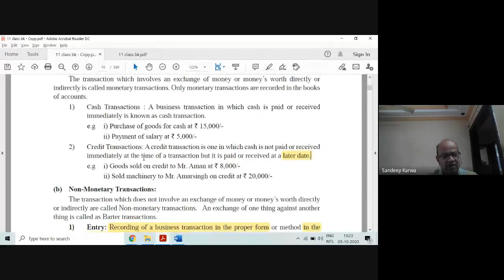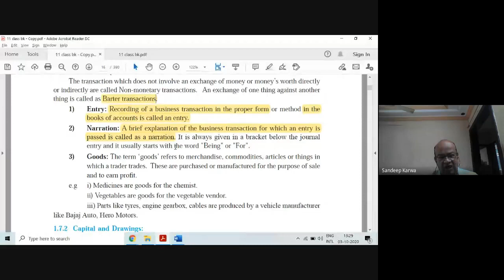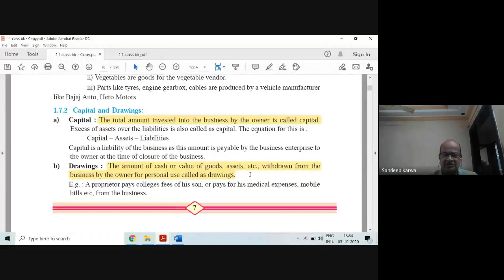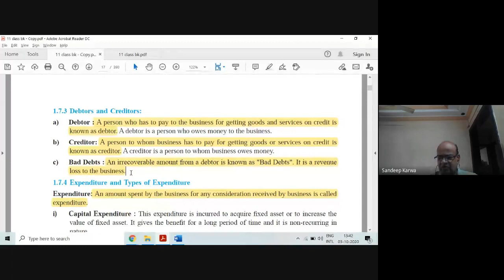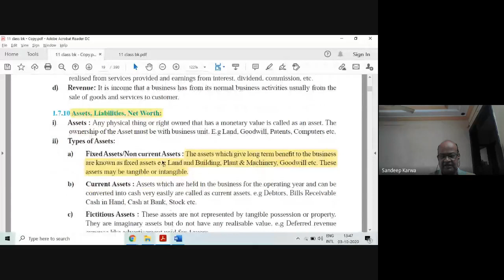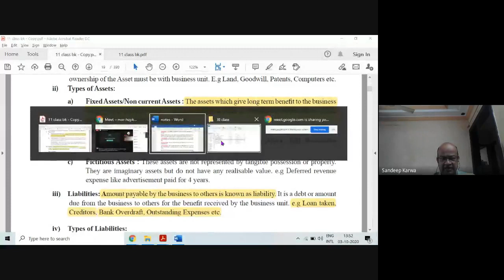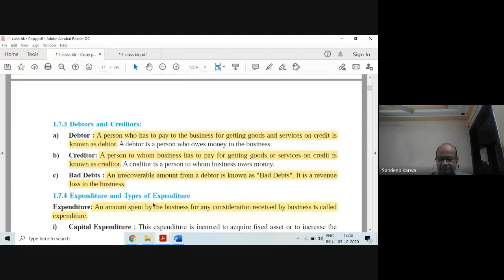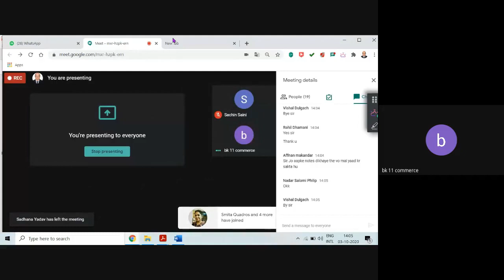XI Lecture 2 BK Basic terms of Book keeping explained Lecture 2 03Oct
Basic terms of Book Keeping explained Maharashtra text book